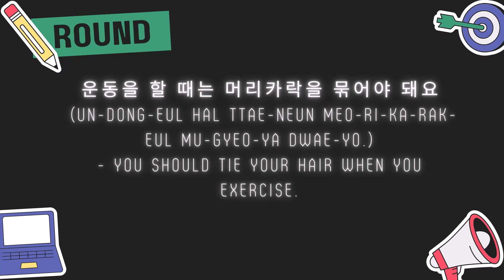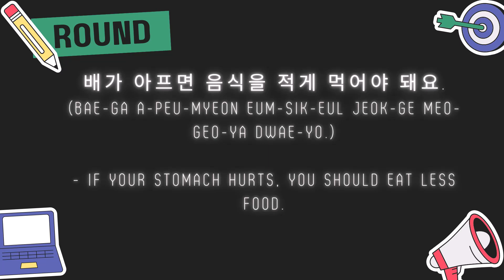TOPIK_1_Words_Noun_33_우유 (u-yu) 운동 (un-dong) 웬일 (wen-il) 위 (wi) 유학 (yu-hak)